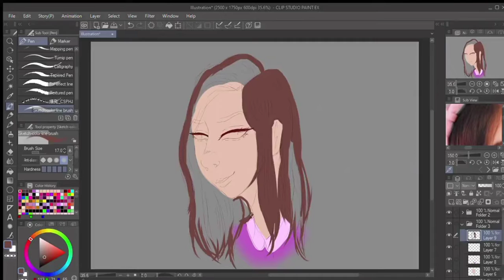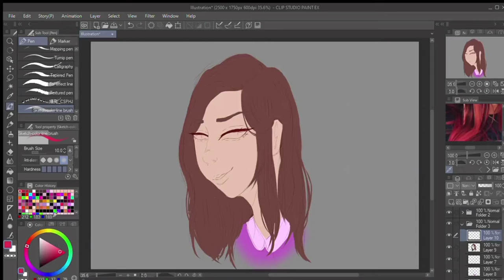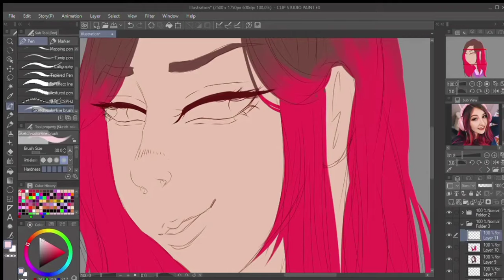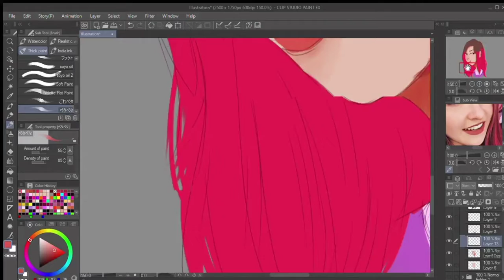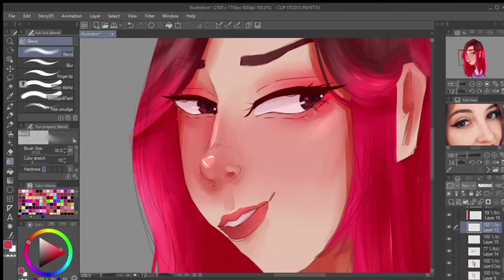Vixella ~ Speed Paint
So I did a speed paint of Vixella almost three years ago now and for some reason its getting a spike in views so I drew this, but if Sasha sees this I love your content ❤

Make sure to like the video if you enjoyed!